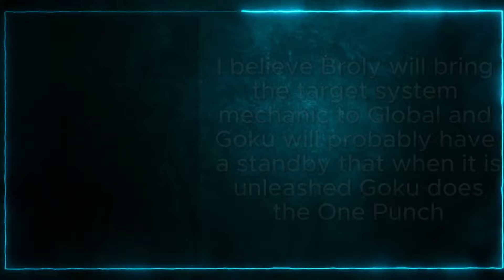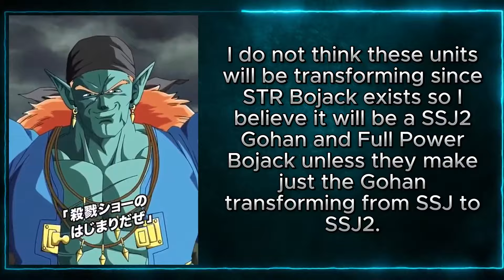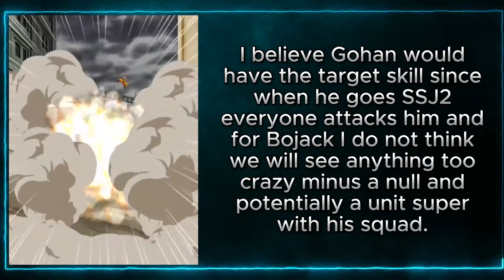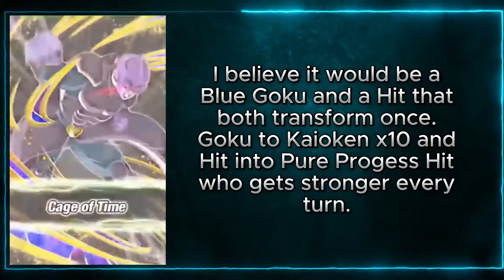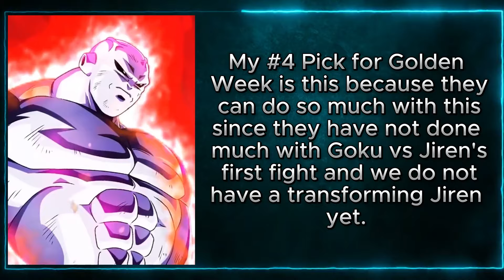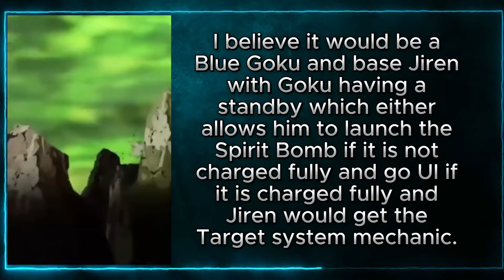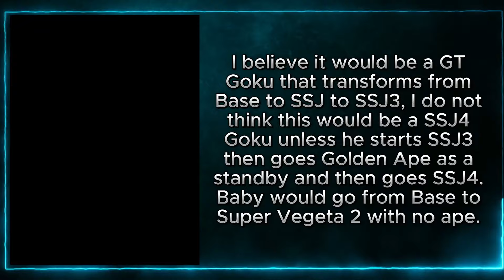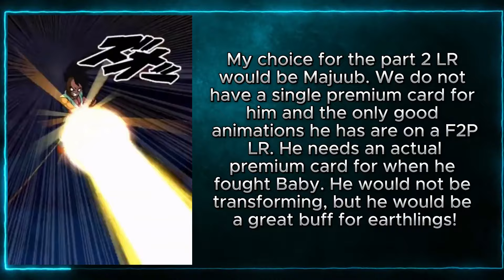Who Will Be The Dual Dokkanfest for Golden Week? (DBZ Dokkan Battle)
In today's video we are looking at 5 potential fights in Dragon Ball that could be the main theme of this year's Golden Week in DBZ Dokkan Battle

We will look at fights around the Dragon Ball Movies, we will look at fights that surround the tournament of power and we will even look at a fight that came from Dragon Ball GT!

I hope you guys enjoyed the video and of course the commentary! Let me know who you think the Golden Week units will be in the comments below!